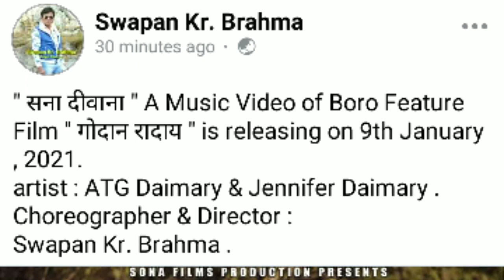"Sona Dibana" New Bodo music video coming soon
Sona_Dibana New Bodo music video coming soon ft ATG_Daimary &